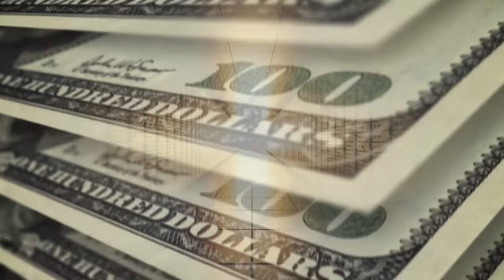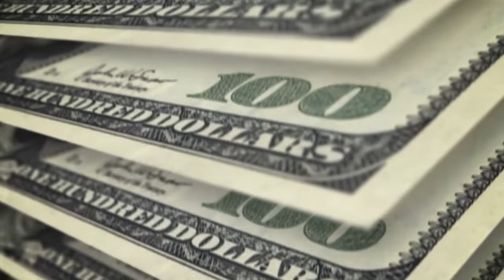Billionaire Formula [Binaural beats]| Attract Massive Amount of Money Immediately | Abundance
Relaxation Mustic meditation music for extremely powerful healing. Relax mind body and experience stress relief with this deep meditation music. Sleep trance music will help you to reduce stress and anxiety. Powerful meditation music can also be used for relaxation and visualization.
Relaxation Mustic is a perfect resource for long relaxing meditation music. Here you can find meditative sessions with Sleep Music, Study Music, Spa and Massage music, and many more. Find important self-help hypnosis including Healing Music, Zen Music, and Yoga Music. Some sessions are produced for your inner transformation: to overcome fear, elevate your mood and energy levels, help to stop smoking, and lose weight faster. Meditation Music recordings also include Reiki Music, Tibetan Music and Shamanic Music.

Relaxation Mustic deep sleep music sessions have been specifically created to relax the mind and body physically and mentally. Brainwave sessions are suitable for everyone including babies, children, and adults. Sleep hypnosis is based on beautifully slow, soft, soothing music to help you to fall asleep within minutes, naturally and without the aid of medication. These sleep meditation sessions will put you into relaxing healing sleep and will train your mind to fall asleep effortlessly.

Relaxing sounds of nature combined with soothing music offers you a peaceful sleep. Would you like to learn to control your dreams, overcome nightmares? Lucid dream meditation sessions will help you to get into a deep state of relaxation and have a more pleasant sleep. Say no to sleep insomnia! Lucid Dreaming and Astral Travel music episodes are the most popular.

➡️ Healing Frequencies and Healing Music:
Our composed relaxing music works very well for meditations, Zen meditation techniques, Buddhist meditation chants, and Mindfulness meditation techniques. Healing meditation is influenced by Indian meditation music and Japanese meditation music. Healing frequencies can help to open the Third Eye, cleansing the Chakra, and improve Transcendental meditation skills. Our binaural beats meditation helps to heal long-standing physical ailments naturally. Choose to heal both physically and emotionally.

* Spa and Massage audio:
The spa music is usually combined with nature sounds, rain sounds, acoustic piano, and some easy listening instruments.  Ultimate relaxation music is great for massage therapy. Increase your feelings of empowerment and creativity.

* Reiki & Zen Music:
Reiki Music and Zen Music by Greenred Productions is a perfect choice for Reiki healing sessions and going into a deep state of Zen. Powerful Reiki vibrations are an alternative medicine technique. Our brainwave entrainment music also includes Isochronic Tones for Cognition and Stress Management.

* Yoga Music:
Here you will find yoga audio for beginners, yoga exercises, and yoga chants with relaxing music helping you to go into a deep kundalini yoga trance.

We also offer balancing and healing sessions for all the chakras including Sacral Chakra, Solar Plexus Chakra, Heart Chakra, Throat Chakra, Crown Chakra, and Third Eye Chakra.

Extremely Deep Trance Meditation: Powerful Healing Music - Relax Mind Body